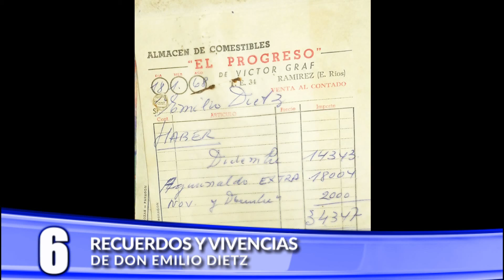Don Emilio Dietz